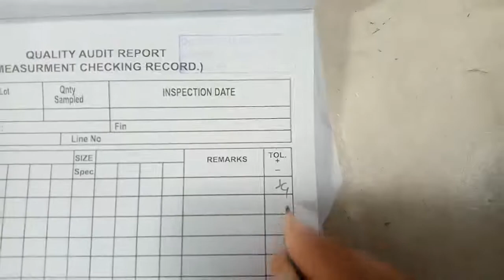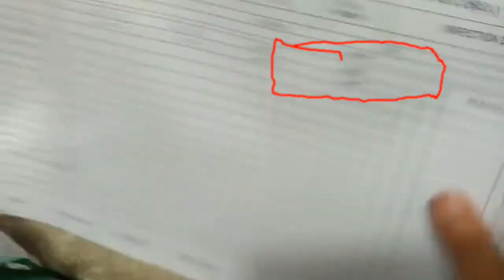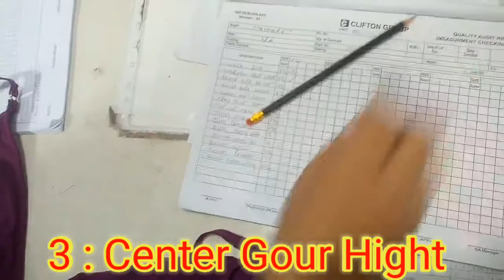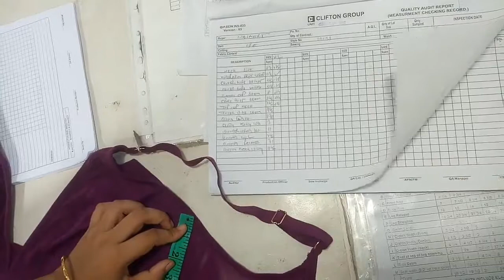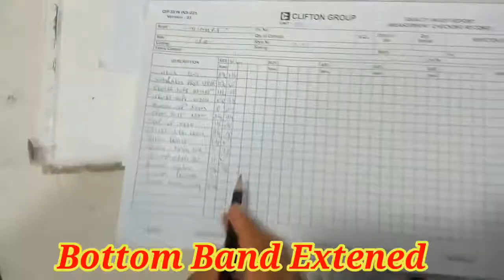Bra Measurement System In Bangla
Now you can see, How to bra measurement, What is the name of bra process, Which you can through this video.
00:00 = Introduction
01:40 = Size spec explain
02:31 = Process name writing at measurement sheet
04:40 = Tolerance Explained
05:10 = Measure of Point then Measuring Full body ( Bra )
Garments Tech And Others this channel is one of the most popular Garments industry based YouTube channel in Bangladesh . By watching the videos on this channel you can learn various type of work in Garments factory and easily get job in the Garments industry . Those who are working in the Garments factory can also get success in your job carrier by watching this videos . Those who want to do or doing Garments business will also very good idea of how to increase the productivity in your business and become the higher standard of success by doing profitable business .
You can watch these videos of mine for a better experience in Garments . I hope by watching these videos you will be able to have the best experience of all the work all department in Garments .